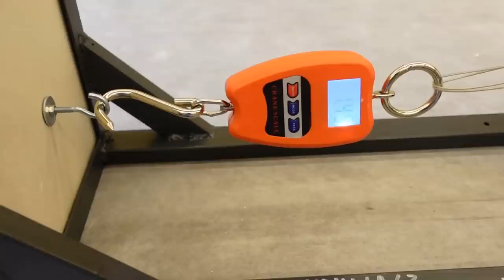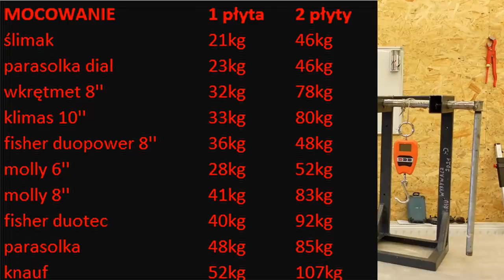Wielki test mocowań do karton gipsu - remont4you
Jeżeli moje filmy są dla ciebie pomocne i chcesz dołożyć cegiełkę do budowy tego kanału możesz wesprzeć mnie na platformie Patronite